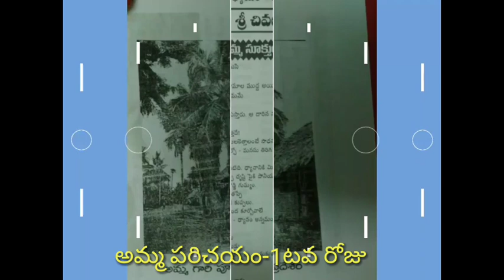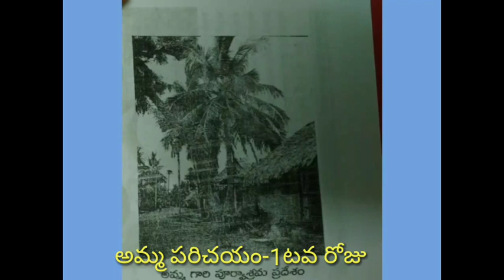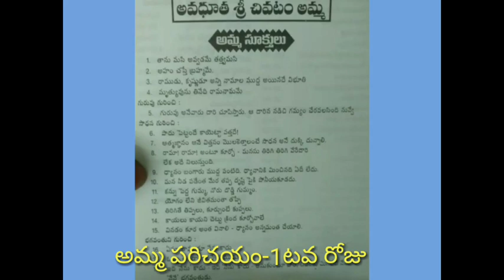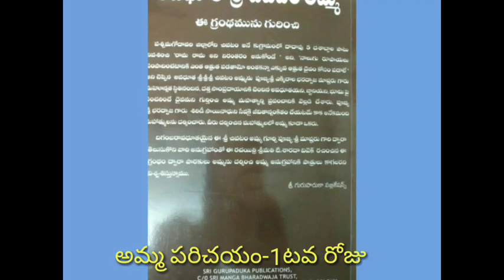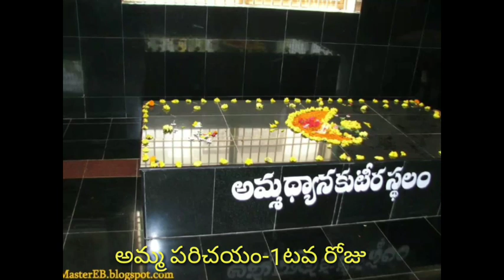అవధూత చివటం అమ్మ-1.ఆడియో.పరిచయం